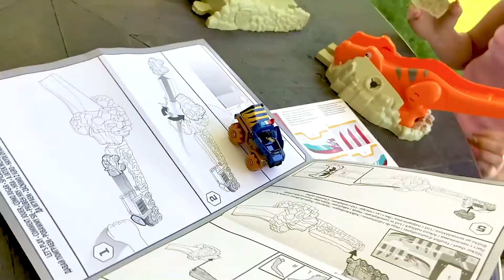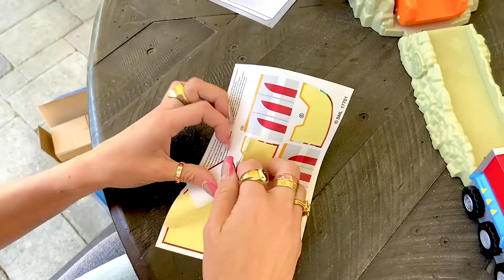Paw Patrol Adventure | Best Toy Video for Kids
Go on a dinosaur adventure with Paw Patrol. Chase will defeat the dinosaurs in this fun toy unboxing. Moony will teach toddlers and kids about dinosaurs. Have fun with Chase from Paw Patrol. This video is created to make learning fun for toddlers.

Moony is the ultimate channel for kids. Have a blast learning and exploring. We will be creating fun videos while educating children. Ready to join? Come on, let's go!